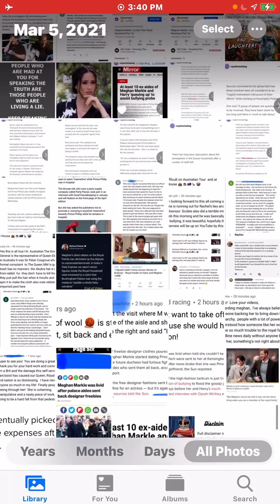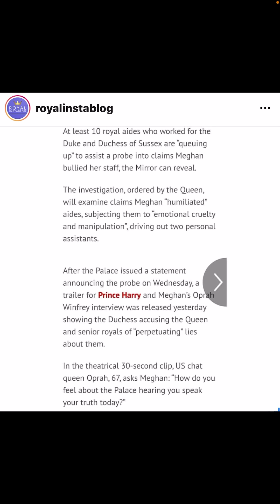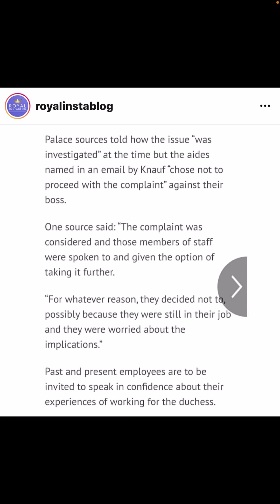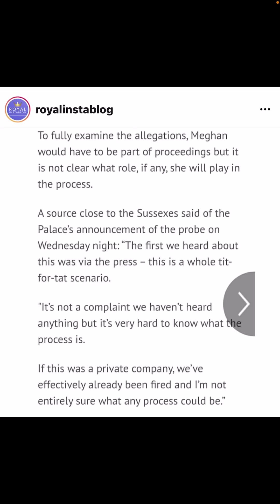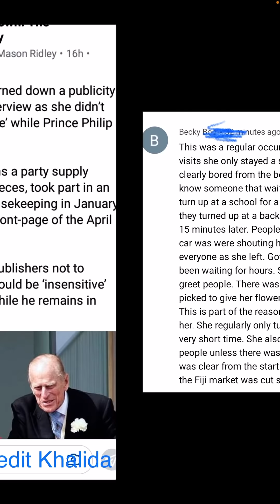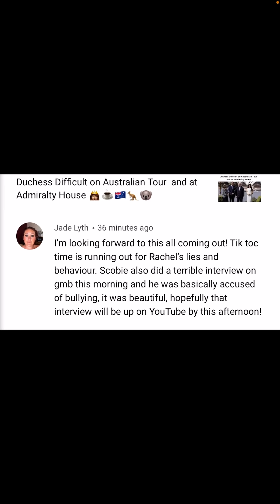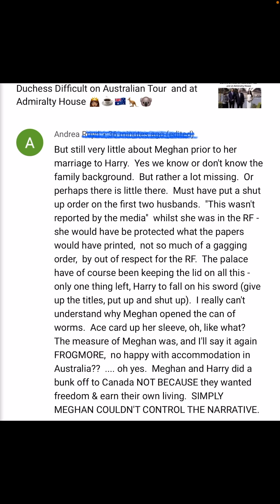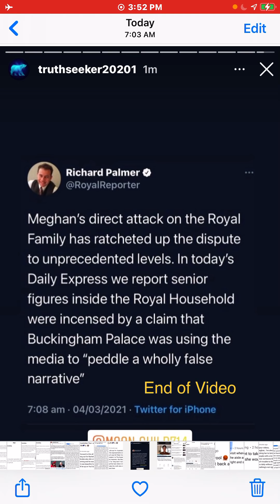Now at least 10 ex-Royal aides are Ready to spill the Royal Tea on Meghan & Harry ☕️👸🏻🤴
Paula M
Sue Smith

This channel is for Entertainment, so if you’re not into the content, thank you for stopping bye. Wish you well, I’m sure you can find a channel you will enjoy. This is a friendly community and we don’t attack anyone for their opinions if written respectfully.

All comments will appear after a short delay. Thank you!

Thank you for your continued support to my channel and this community. xoxo 🥰❤️Moonchild714 Channel

Moonchild714  Channel  on YouTube (must type the word Channel and leave a single space before)